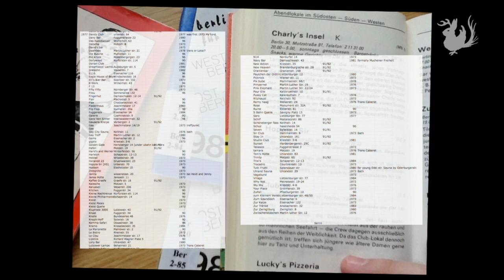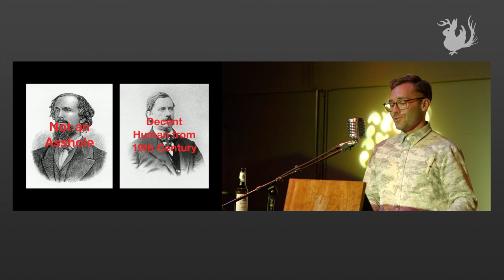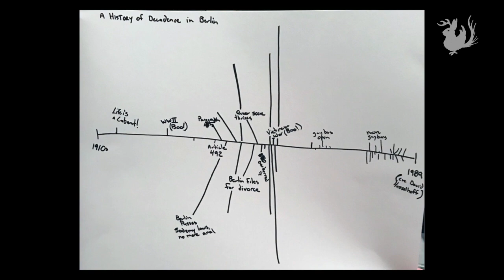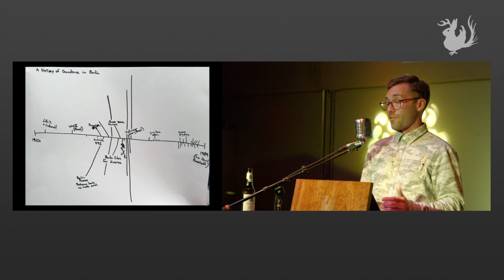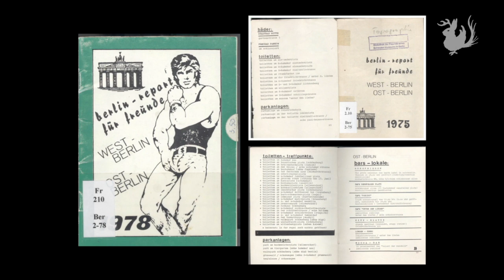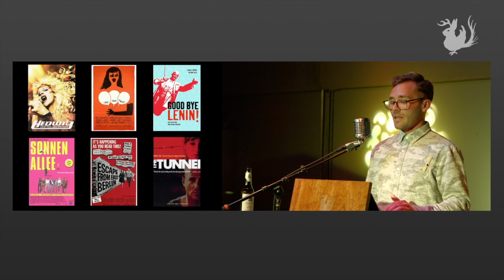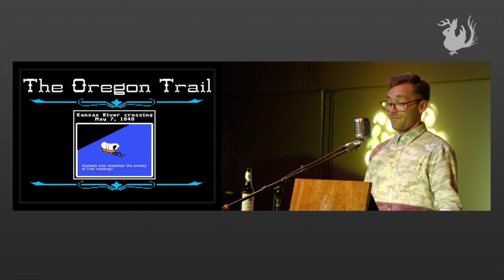The Forgotten History of East Berlin’s Gay Bars | Odd Salon WILD 6/7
Scott Valentine – The Wild, Wild East: The Forgotten History of East Berlin’s Gay Bars

Odd Salon WILD: Stories of ferocious nature and exuberant life, verdant abundance, feral instincts, and uninhibited access.

Curated by Michael Sollazzo
Edit, Camera, Post production: John Adams
Sound: Steen